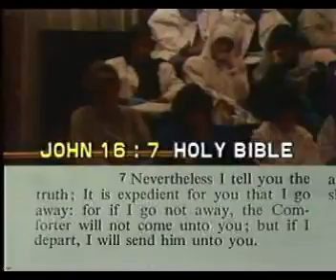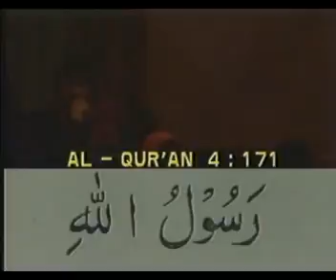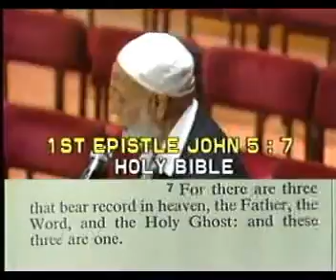53 Jesus and Muhammed Comparative Study High truthwaytv